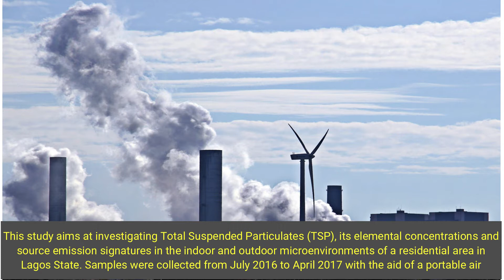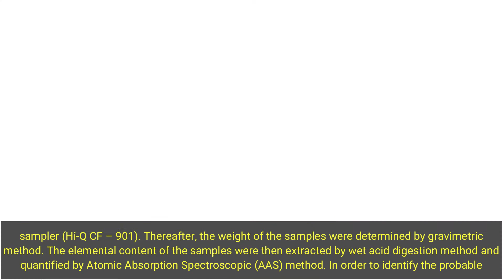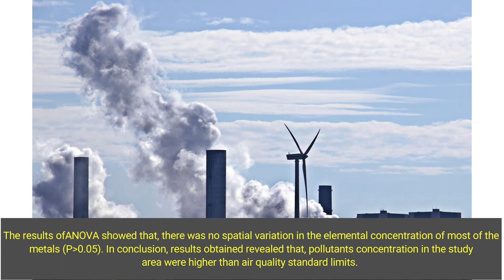Identification and Source Apportionment of Air Particulates and Its Elemental Composition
Identification and Source Apportionment of Air Particulates and Its Elemental Composition in Different Microenvironments of a Mega City: A Case Study of Lagos, Nigeria

Lagos State, Nigeria, like most megacities globally, is faced with deteriorating air quality as a result of rapid industrialization, accelerated urbanization, economic development, unprecedented population growth, poor town planning and lax/non enforcement of laws governing air quality standards. This study aims at investigating Total Suspended Particulates (TSP), its elemental concentrations and source emission signatures in the indoor and outdoor microenvironments of a residential area in Lagos State. Samples were collected from July 2016 to April 2017 with the aid of a portable air sampler (Hi-Q CF – 901). Thereafter, the weight of the samples were determined by gravimetric method. The elemental content of the samples were then extracted by wet acid digestion method and quantified by Atomic Absorption Spectroscopic (AAS) method. In order to identify the probable sources of pollutants emissions to the study area, the elemental concentrations obtained, were subjected to Enrichment Factor Analysis (EF) and Principal Component Analysis (PCA). To further elucidate the relationship among pollutants in the sampling sites, correlations analysis, cluster analysis and Analysis of Variance (ANOVA) were carried out. The result of the mass concentrations of the particulates obtained revealed high base-line concentrations during both seasons of the sampling period. During the wet season, a concentration range of 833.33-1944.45 µgm-3 and 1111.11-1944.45 µgm-3 was obtained in the indoor and outdoor micro environment respectively. While, during the dry season, a concentration range of 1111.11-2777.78 µgm-3 and 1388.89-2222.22 µgm-3 was obtained in the indoors and outdoors. The PCA analysis identified road dust, combustion activities and marine as the predominant sources of pollutants emission in the environment. The results of the correlations analysis and cluster analysis were in agreement with the results of the EF and PCA. The results of ANOVA showed that, there was no spatial variation in the elemental concentration of most of the metals (P greater than 0.05). In conclusion, results obtained revealed that, pollutants concentration in the study area were higher than air quality standard limits.